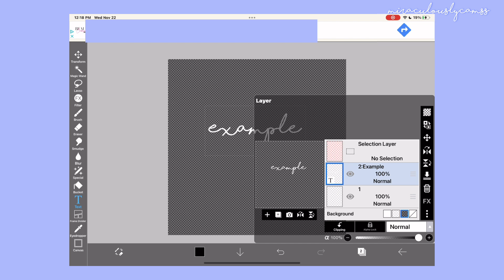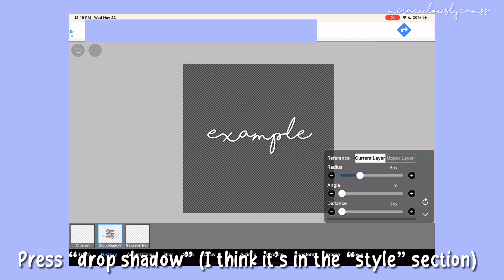How to make a watermark on IbisPaint X! || miraculouslycamss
How to make a watermaek in ibispaint x tutorial!!💓

‼️do not steal/repost‼️

For: @Miraculously_awesome.

ur loved💕-camila